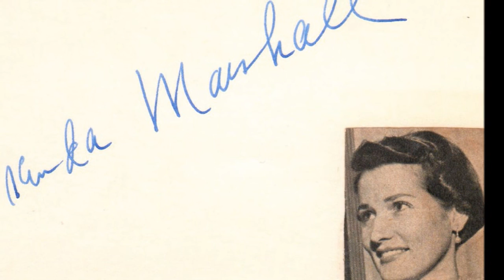Brenda Marshall (Ardis Holden) Tribute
Brenda Marshall  (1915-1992) was a beautiful, radiant and talented young actress whose real name was Ardis Ankerson. In the late 1940’s she decided to end her promising acting career to take care of her  three children and her more famous, slipping into alcoholism husband William Holden.
Ardis as Brenda Marshall starred in 19 films. The best known nowadays are “The Sea Hawk” (1940) with Errol Flynn, “Captains of the Clouds” (1942) with James Cagney, “Strange Impersonation” (1946, directed by Anthony Mann) and  “Whispering Smith” (1948) with Alan Ladd.